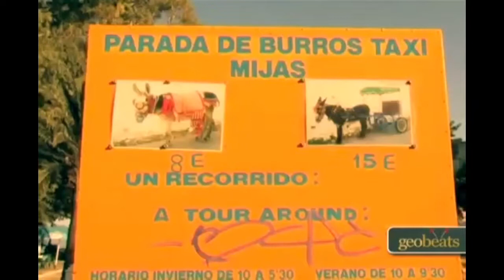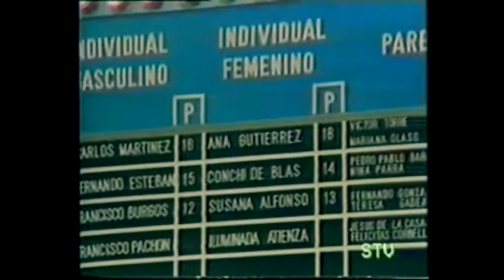Devòlver - Loco de Moderno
Primer tema del disco Pelotazo Amateur del grupo valenciano satírico y paródico Devòlver. Tercer disco de la banda editado en 2010